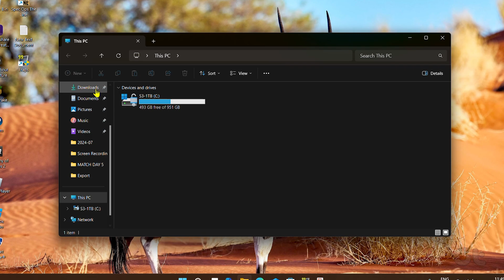How to Remove Shortcut Arrows From Desktop Icons in Windows 11 | Declutter Your Windows Desktop!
Tired of those unsightly shortcut arrows cluttering your desktop? Watch this video to learn a simple trick to remove them instantly and give your desktop a cleaner, more polished look.

After watching this video, you will have successfully gotten rid of shortcut arrows on your Windows PC.